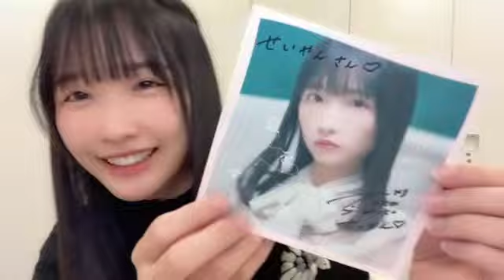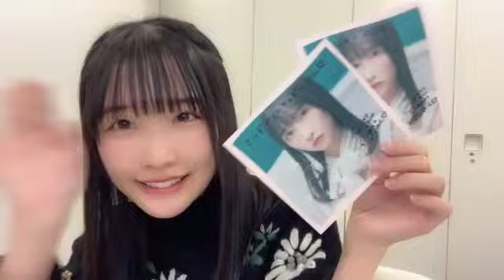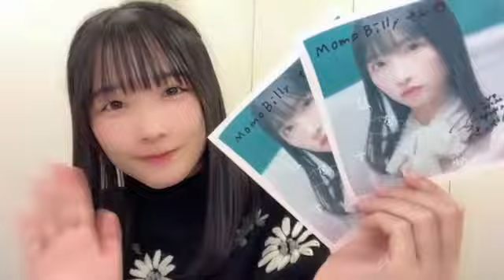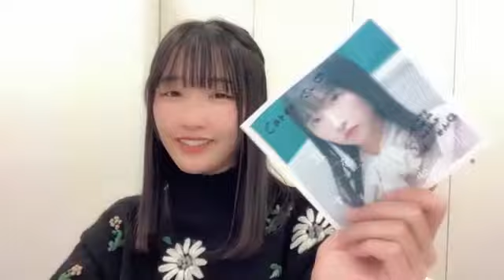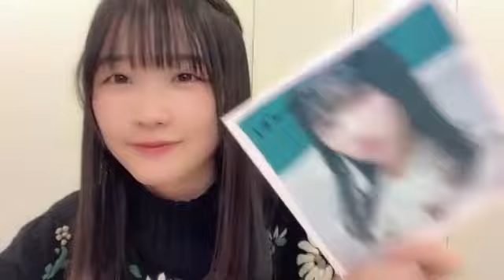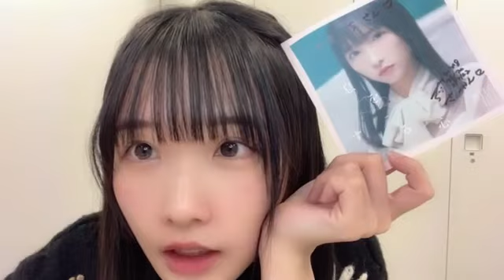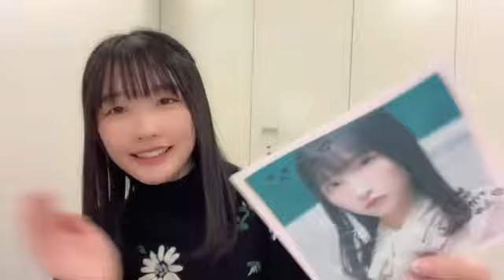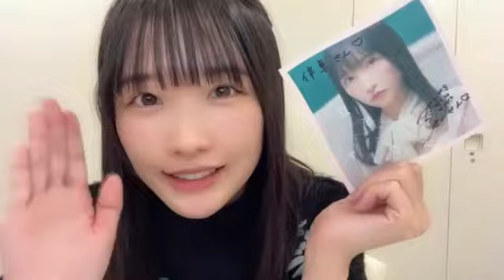高雄さやか（STU48 2期生）9thシングル｢息をする心｣発売記念アザージャケットサイン会 2023年3月17日 SHOWROOM